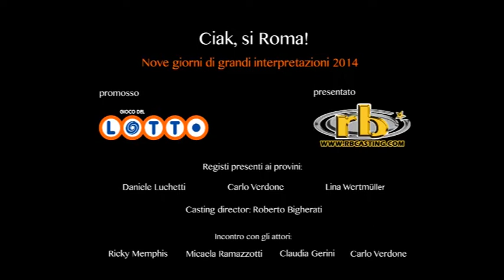Claudia Tortorici 2, Provino, Ciak si Roma! 2014, Il Gioco del Lotto, RB Casting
Provino a Claudia Tortorici.

"Ciak, si Roma! Nove giorni di grandi interpretazioni".

Tornano i casting al Festival Internazionale del Film di Roma promossi da Il Gioco del Lotto e organizzati da RB Casting.